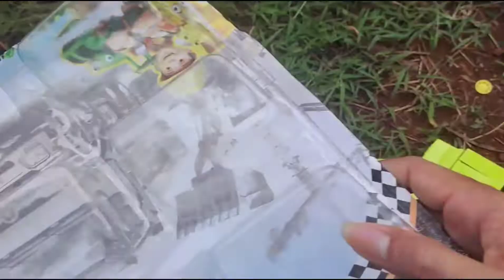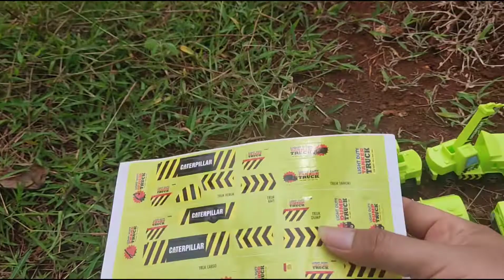Unboxing Mainan Mobil Mobilan Anak Laki Laki, Truk Molen, truk Kargo, Excavator, Truk cartepilar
Unboxing Mainan mobil-mobilan, Mainan mobil mobilan anak laki laki, Truk Molen, Excavator, Truk derek, Dump truk,Truk Pasir.

Assalamualaikum teman-teman. Semoga sehat selalu yaa..
Seru sekali teman-teman.. Hari ini Alfarizz mau unboxing mainan mobil mobilkan yang baru.  Ada macam macam mainan mobil mobilan, dump truck, truk molen, excavator, loader, truk pasir. Semoga mainannya bagus dan lucu ya.